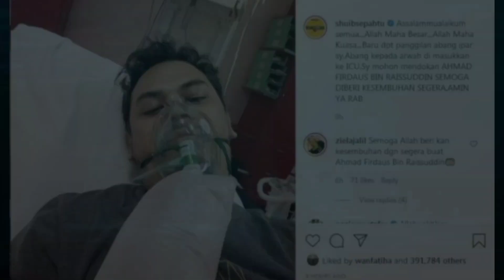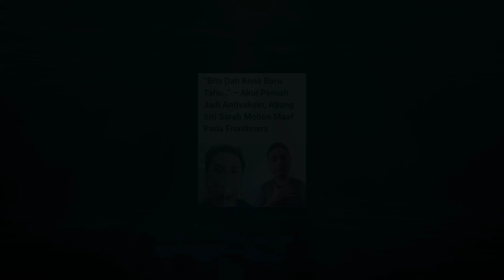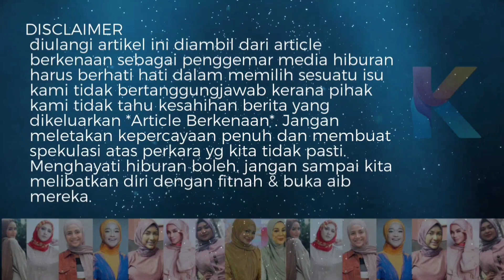Rupanya Siti Sarah Ada Abang! Pendedahan Kisah Abangnya Yang Hampir Hilang Nyawa!